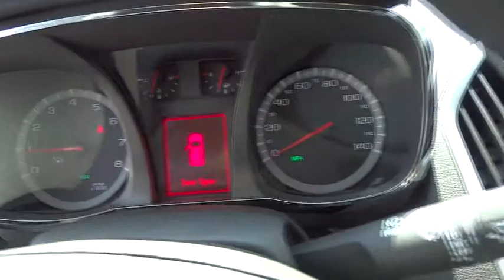2015 GMC Terrain Los Angeles, Woodland, Beverly Hills, Thousand Oaks, Van Nuys, CA 850870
2015 GMC Terrain